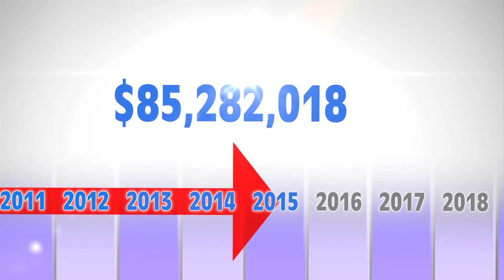Baxter International - 2016 Corporations That Care Award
Video produced by Baxter